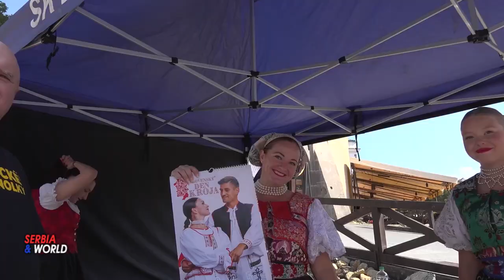Словачка - Банатска Бистрица " Дан народне ношнје"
Фондација Браћа Карић негује традицију широм Европе – Дан Словачке ношње 2024.
Фондација Браћа Карић наставља са својом дугогодишњом мисијом очувања културног наслеђа и подршке традиционалним вредностима широм Европе. Овогодишњи „Дан Словачке ношње 2024“, који је одржан у Банској Бистрици 1. септембра, био је посебан из више разлога, али пре свега због учешћа фолклорног ансамбла „Петровачка дружина“ из Бачког Петровца, Србија. Овај ансамбл, који представља словачку националну мањину у Србији, својим наступом је очарао публику и понео део српско-словачке традиције у срце Словачке.
Фондација Браћа Карић је с поносом финансирала њихов долазак и учешће на овом престижном догађају, препознајући важност промоције и очувања културне баштине. Захваљујући њиховој подршци, „Петровачка дружина“ је имала прилику да прикаже аутентичне словачке ношње, обичаје и традиционалне игре, које су деценијама неговане у Бачком Петровцу.
    Током ове спектакуларне манифестације, која је постала саставни део Банскобистричког културног лета, учесници и посетиоци уживали су у богатом културном програму. Посебно место у програму заузео је дефиле фолклорних група, међу којима је „Петровачка дружина“ својом енергијом и аутентичношћу привукла посебну пажњу. Њихов наступ био је један од најупечатљивијих, што је допринело да се културна разноликост Србије представи у најбољем светлу.
Присуство високих званичника, укључујући председника Републике Словачке Петра Пелегринија, градоначелника Банске Бистрице Јана Носка, председника самоуправног региона Банска Бистрица Ондреја Лунтера, као и других значајних политичара, додало је посебан значај овом догађају. Њихова подршка културним манифестацијама попут ове сведочи о важности очувања и промоције националних традиција.
    Манифестација је укључивала и бројне друге активности, као што су креативне радионице, часови плеса и певања, као и изложбе традиционалних заната, што је омогућило посетиоцима да дубље зарањају у богатство словачке културе. Фондација Браћа Карић је овом приликом још једном истакла своју посвећеност подршци културној разноликости, не само у Србији, већ и широм Европе.
Учесници и публика су са одушевљењем примили „Петровачку дружину“, која је својим наступом доказала да је фолклор жива традиција која спаја нације и културе. Фондација Браћа Карић ће и у будућности наставити да подржава сличне иницијативе, уверена да културна размена и неговање традиције играју кључну улогу у изградњи мостова између народа.